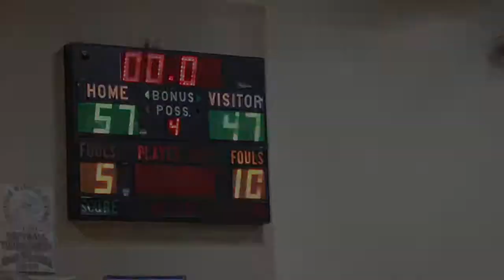Caden's 8th grade highlights vs Marsh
Caden Turner #5, point guard, Sequoia Middle School